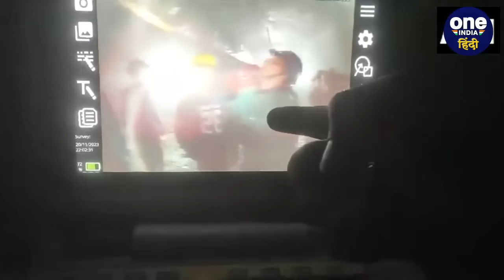Uttarkashi Tunnel Rescue: सुरंग में फंसे मजदूरों पर क्या बोले Rahul Gandhi | वनइंडिया हिंदी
Uttarkashi Tunnel Rescue: उत्तरकाशी (Uttarkashi) में टनल (Tunnel) में फंसे मजदूरों (Workers) की आखिरकार पहली तस्वीर (First Video) सामने आ ही गई. मजदूरों की तस्वीर सामने आने के साथ ही ये भी साफ हो गया है कि, टनल में फंसे सभी के सभी 41 मजदूर सुरक्षित (41 Workers Saved) हैं. इधर CM Pushkar Singh Dhami ने PM Modi से बातचीत की है. ऐसे में अब Congress नेता Rahul Gandhi ने  मजदूरों को लेकर बड़ी बात कही है.  Rahul Gandhi ने Media पर कटाक्ष किया है. उन्होनें कहा कि मीडिया सिर्फ Cricket दिखाता है. उसे मजदूरों से कोई लेना देना नहीं था.